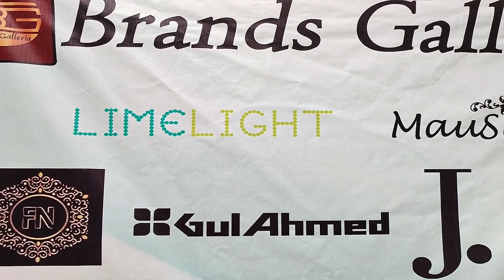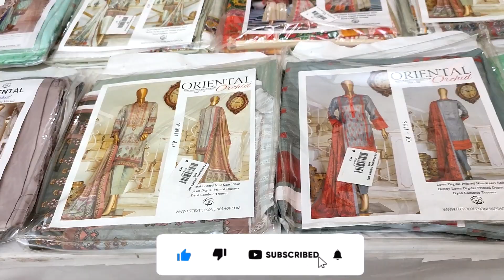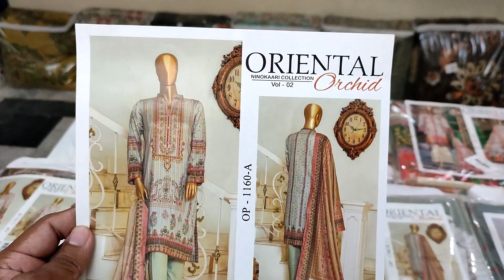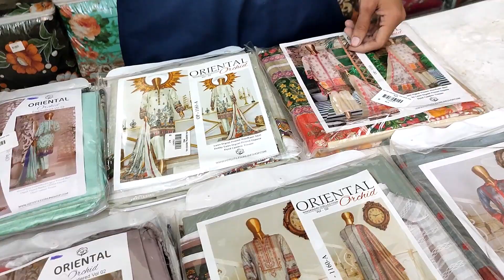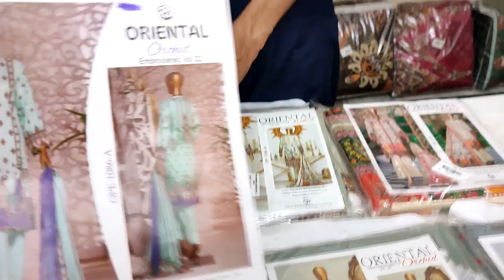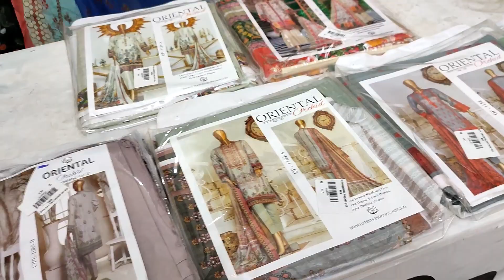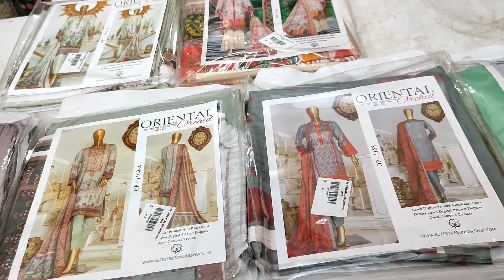Oriental Orchid Par Best Deal | 1 Suit Bhi Box Price Main | August Sale